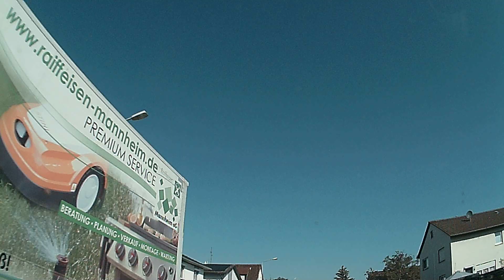RENOriverTours 12278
oceanstrada1972
Dazu hab ich mich am 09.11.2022 entschieden, weil das www.  und .de von viele blockiert wurde. Grüüse euch @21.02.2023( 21+2=23)